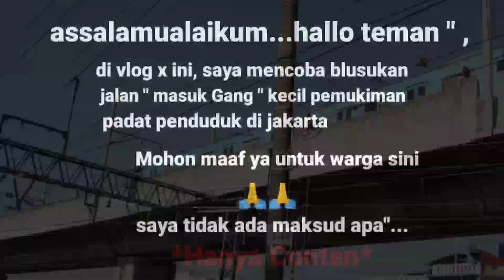suasana pemukiman padat penduduk Pegangsaan menteng jakarta pusat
Asalamualaikum wr.wb.

dividio x ini saya kembali Blusukan telusuri Gang" sempit pinggir rel Pegangsaan menteng jakarta pusat
ok terimakasih yg sudah menonton jangan lupa selalu dukung terus channel ini supaya saya tambah semangat untuk update vidio" terbaru seputar kemajuan kota jakarta dan realiti kehidupan dijakarta serta pemukiman pemukiman padat penduduk dan juga pemukiman kumuh yg ada dikota besar kota jakarta#jakartakotakita